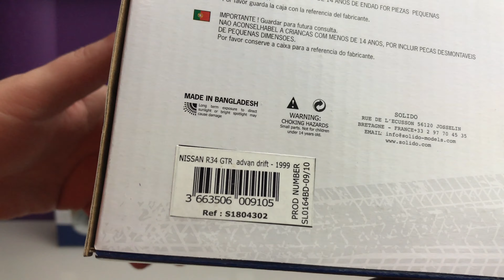1:18 Nissan Skyline GT-R R34 (Advan livery) - Solido Competition [Unboxing]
1:18 Nissan Skyline GT-R R34 (Advan livery) - Solido Competition [Unboxing]

Unboxing video.